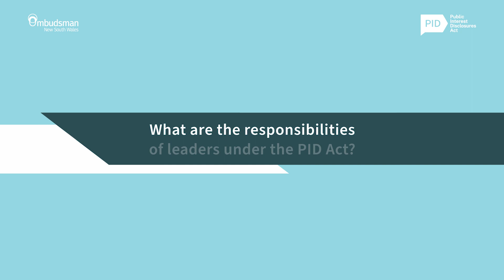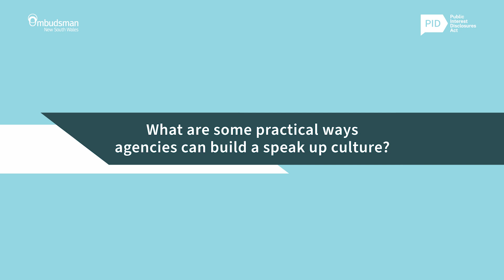Public Interest Disclosures Act 2022 (PID Act) webcast: key agency obligations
Deputy NSW Ombudsman Louise Lazzarino and Deputy Secretary and General Counsel for the Cabinet Office Kate Boyd talk to Heads of Agency and Senior Executives about some of the key elements of the new Public Interest Disclosures Act 2022 (PID Act), focussing on key obligations. They also answer some of the key questions that each agency will face implementing the new Act.